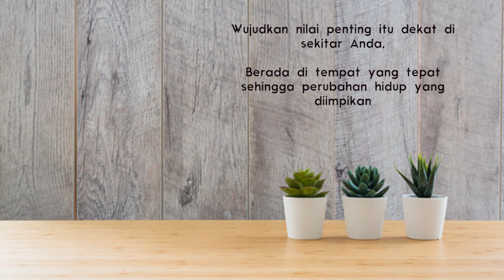Lukisan Canvas Dekorasi Buddha Head (With Frame) 20cm x 40cm (PLA01)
Stress dan tekanan hidup sehari-hari tidak dapat dihindari begitu saja. Hal tersebut merupakan kondisi keseharian yang melekat dalam setiap diri kita masing-masing. Pentingnya menjaga keseimbangan hidup dengan mengurangi, menghindari atau bahkan mengobati stress menjadi satu keharusan agar kita tidak tersesat dan terjebak dalam sebuah kehidupan yang berantakan.

Lingkungan kita seperti rumah, kantor, dll sudah seharusnya menjadi satu tempat terbaik untuk menjaga dan memberikan keseimbangan hidup tersebut, keseimbangan antara duniawi dan spiritual.

Saatnya anda memberikan nilai estetika yang lebih di kehidupan anda dengan Lukisan Canvas Dekorasi kami dengan gambar Buddha Head (Kepala Buddha) yang menggunakan teknologi High Definition Micro Spray yang akan membuat anda dan orang sekeliling anda akan terkagum-kagum melihat keindahan dari lukisan ini.

Sangat ideal untuk di rumah, kantor, ruangan spiritual atau dijadikan hadiah / kenang2an / souvenir yang spesial ke orang-orang yang anda kasihi serta hormati.

Bonus:
1. Souvenir Tema Kebijaksanaan dari Timur
2. Packing Super Safety Bubble Wrap

Spesifikasi:
1. Bahan Canvas
2. Proses Pembuatan Gambar: Teknologi Inkjet
3. High Definition Micro Spray (Hasil Gambar Kualitas Tinggi)
4. Ukuran 20cm x 40cm x 3cm (Tinggi x Panjang x Tebal)
5. Disertai Bingkai Frame
6. Cara Pemasangan Mudah (Tersedia Video Cara Pemasangan)
7. Tidak Dijual Di Toko Manapun Di Seluruh Indonesia

Harga Spesial: Rp.498.000/Pcs (Harga Normalnya Rp.698.000)

***STOCK TERBATAS HANYA 100Pcs***

(Beli 2pcs Lebih Hemat, Beli 4pcs Lebih Hemat Lagi dan Beli 12pcs Makin Hemat Lagi)

Note: Dengan membeli produk kami maka anda turut berpartisipasi dalam misi amal sosial kami untuk meningkatkan pendidikan anak-anak di Indonesia. Terima Kasih _/\_